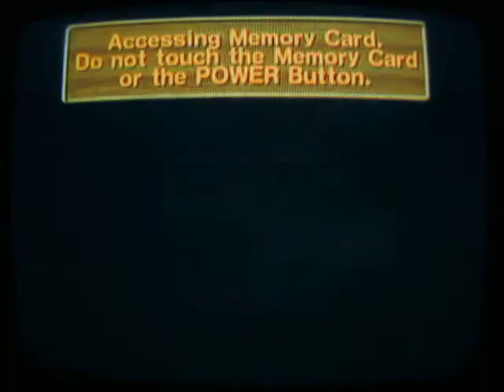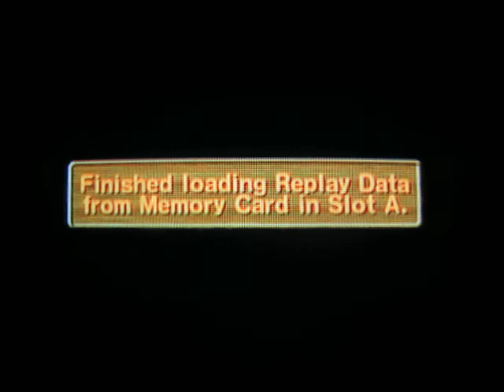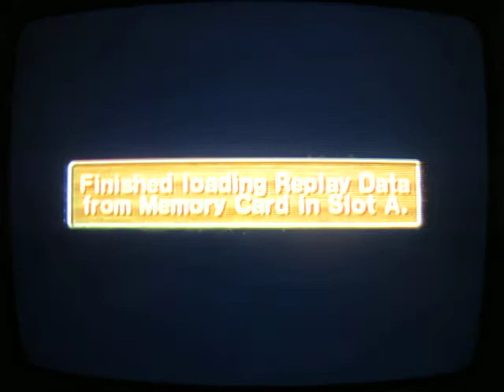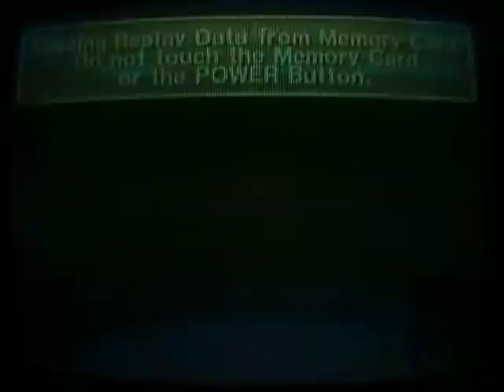Let's Play Super Monkey Ball 2 Bonus: It's Too Late For Practice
There are a lot of opportunities to improve skills in this game. Why didn't I use them until now?